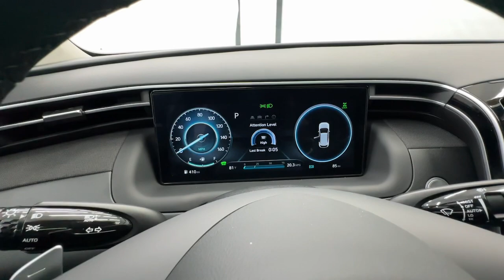2024 Hyundai Tucson_Hybrid Limited Birmingham, Hoover, Alabaster, Vestavia Hills, Helena AL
New 2024 Hyundai Tucson_Hybrid Limited available at Tameron Hyundai located in 1595 Montgomery Hwy, Birmingham, AL, 35216. Servicing the Birmingham, Hoover, Alabaster, Vestavia Hills, Helena area.

You're gonna love the  2024  HYUNDAI Tucson. Take your daily drive to a higher level of comfort and quality with this well-built, well-equipped Tucson. Standard, high-tech touchscreen infotainment, standard driver assistance features, and an upscale feel make this stylish compact crossover stand out from the crowd. The following are some of this vehicles highlighted options: Heated Steering Wheel
, Apple Carplay®/Android Auto®, Keyless Entry, Moonroof, Navigation System, Heated Mirrors, Back-Up Camera, Satellite Radio, Cooled Front Seat(s), Power Passenger Seat. Quality blends beautifully with convenience in this remarkably well-designed Tucson. See for yourself when you take it out for a test drive. Our professional staff looks forward to giving you excellent service!